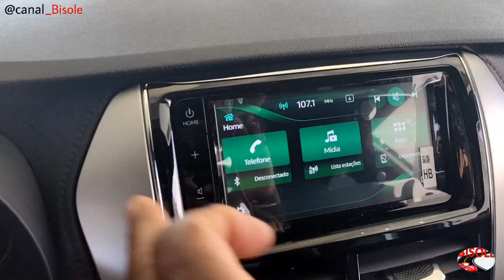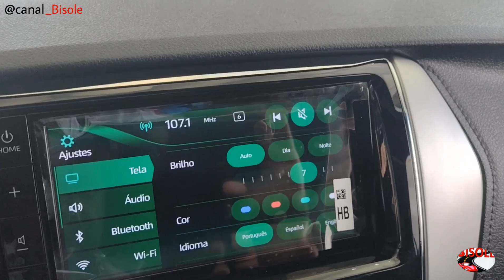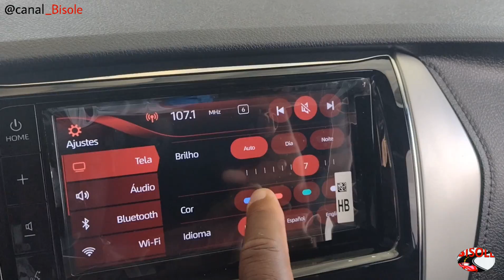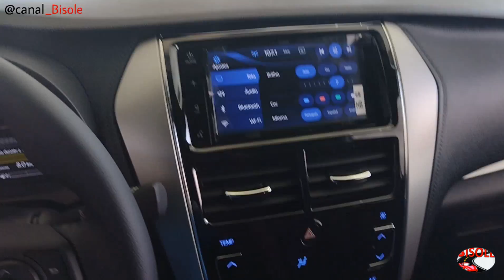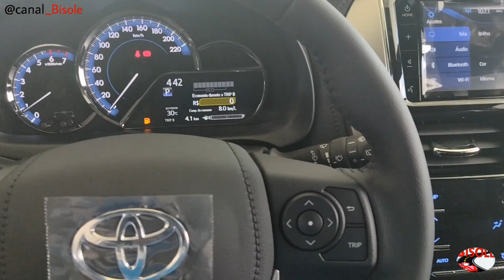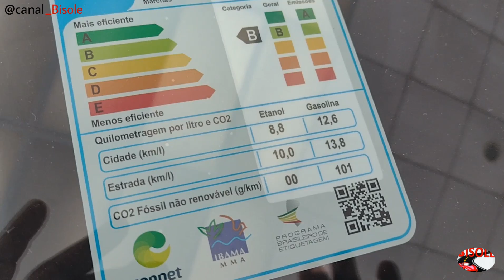CONHEÇA O NOVO TOYOTA YARIS HATCH XS 1.5 CONNECT CVT 2022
TOYOTA YARIS  HATCH XS 1.5 CONNECT CVT  2022
Um carro Hatch fácil de se guiar, compacto e excelente  para o dia a dia e com pouca depreciação no mercado.
Valor do veículo R$ 98.350,00 podendo haver alterações pela concessionária.
Canal Parceiro:  @Top Speed Racer